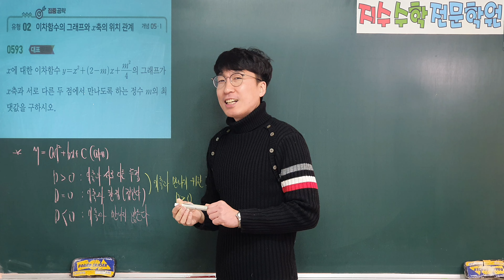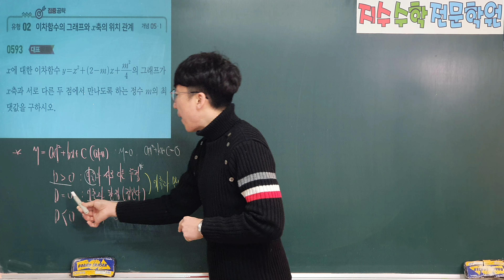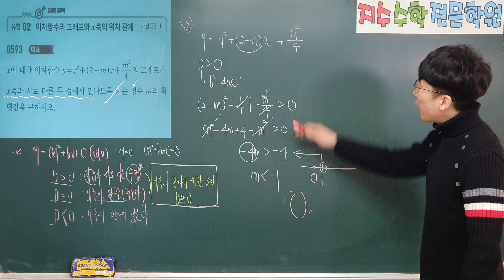쎈수학상 593